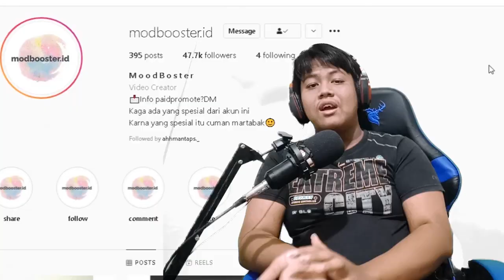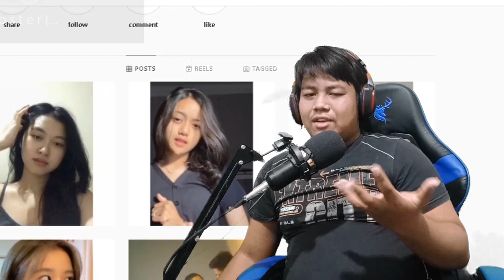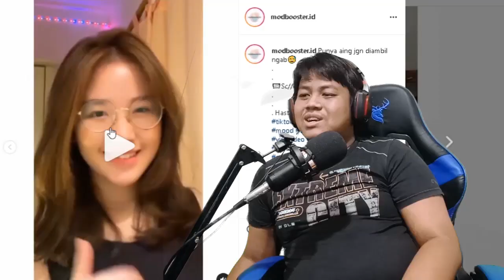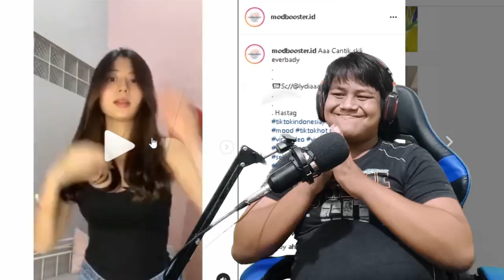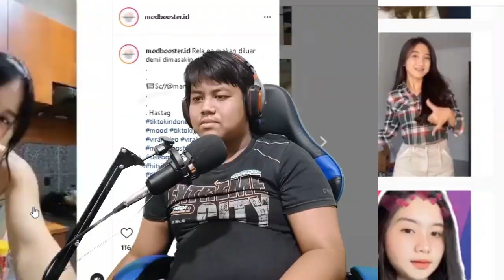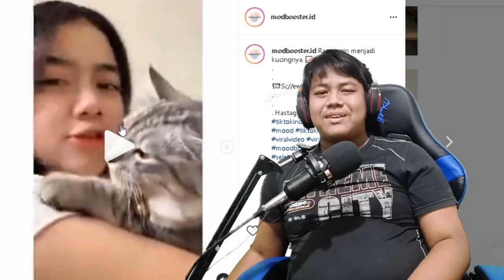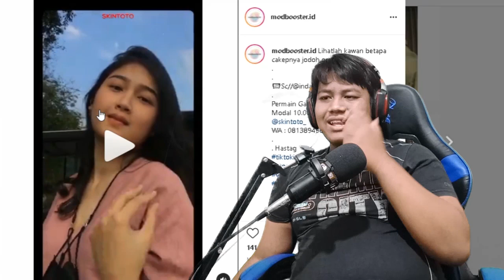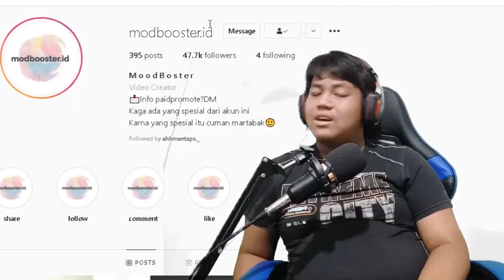ASUPAN PEMERSATU BANGSA PENAMBAH IMUN!